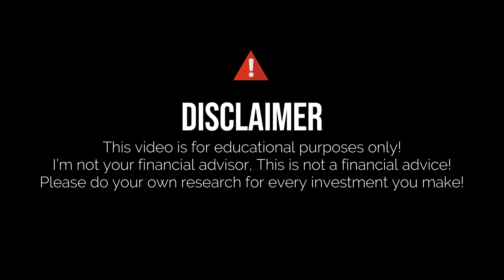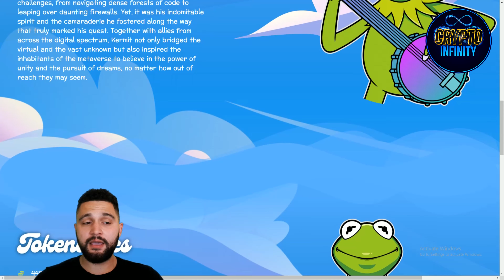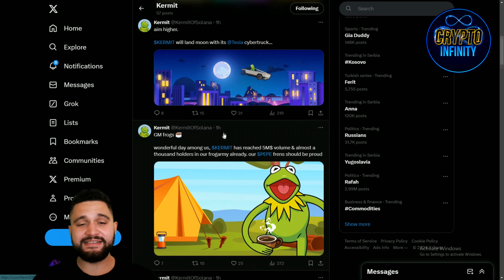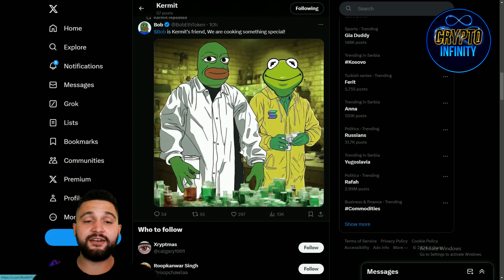🔥 THE NEXT BIG THING AFTER PEPE 🔥 $KERMIT 🔥 The Meme Token Phenomenon Taking Solana by Storm!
Embark on an adventure with $KERMIT, the amphibious ambassador of Solana, and witness the fusion of culture, technology, and community in the crypto realm. From humble beginnings to viral sensation, $KERMIT's journey parallels that of Ethereum's $PEPE, symbolizing the power of memes to transcend boundaries and unite diverse communities. Join us as we uncover the magic behind $KERMIT's rise and its potential impact on the future of decentralized finance.

●▬▬▬▬▬▬▬▬ 🔥 Secret Calls 🔥  ▬▬▬▬▬▬▬▬●

●▬▬▬▬▬▬▬▬ Useful Links  ▬▬▬▬▬▬▬▬●